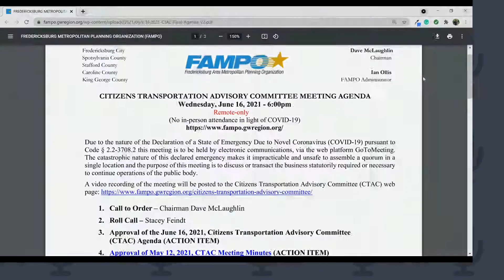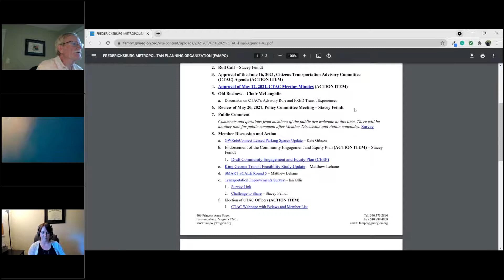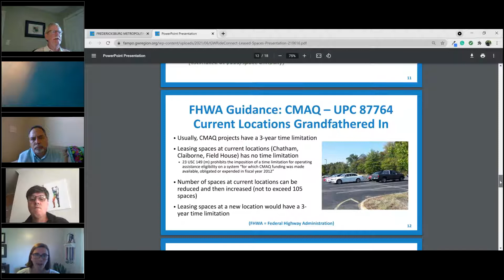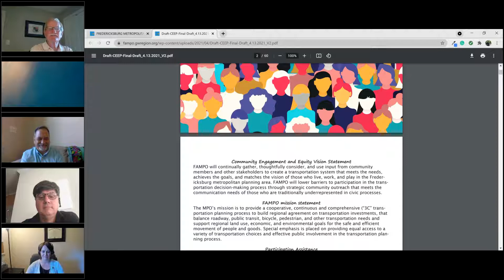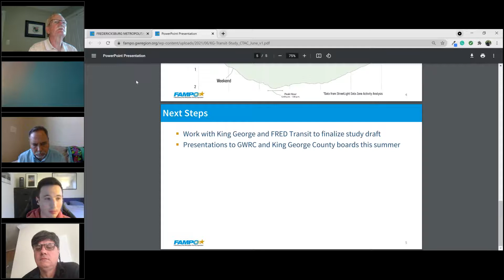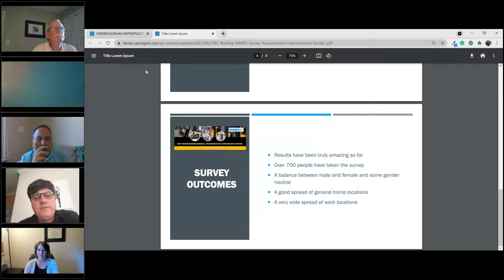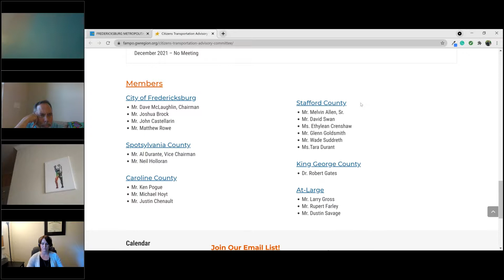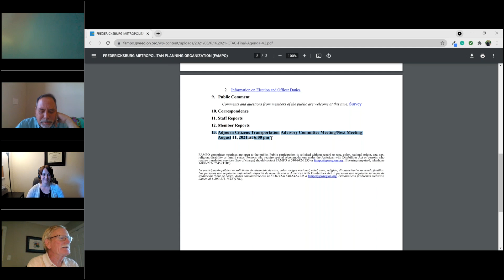Citizens Transportation Advisory Committee Meeting June 16, 2021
This is a recording of the FAMPO Citizens Transportation Advisory Committee (CTAC) meeting that was held on June 16, 2021.